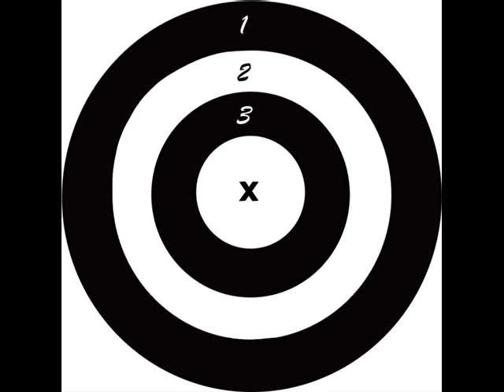Solitary Man Review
This is my quick review of Solitary Man